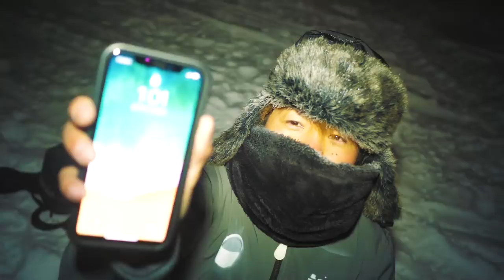遂にオーロラが!?命が危険なほどの極寒で起きた奇跡の瞬間を見逃すな！！後編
カナダ極寒の地フォートマクマレーでのオーロラ鑑賞チャレンジ。
−20℃の環境の中、奇跡を待ち続けた男の結果はいかに…⁉︎